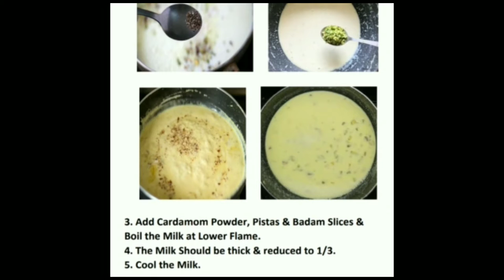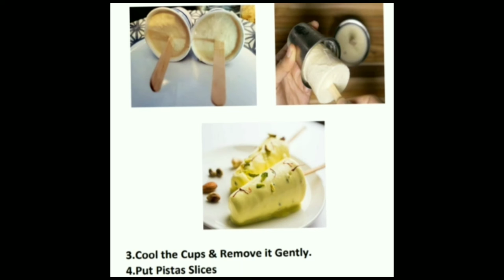kulfi receipe#made with milk#easy and delishiouse#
kulfi receipe#made with milk#easy and delishiouse#malai kulfi#milk made Malai kulfi,at home kulfi,thank u